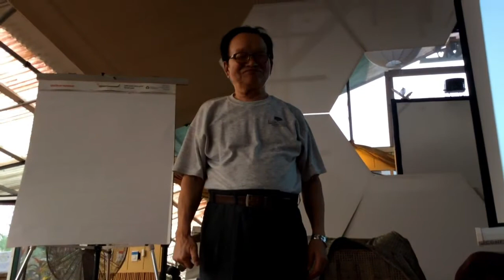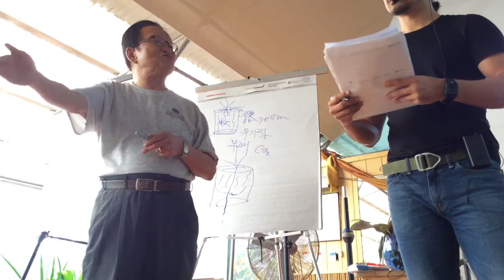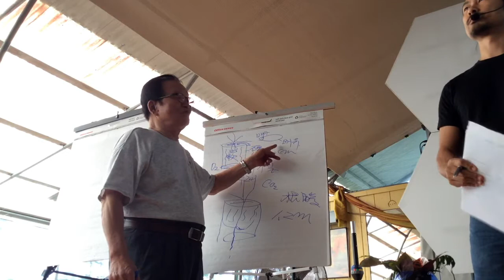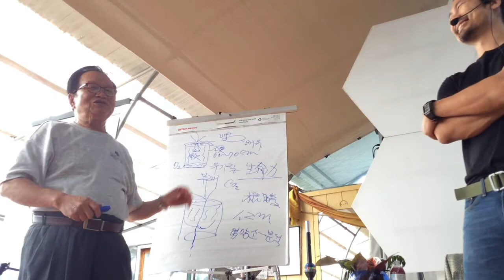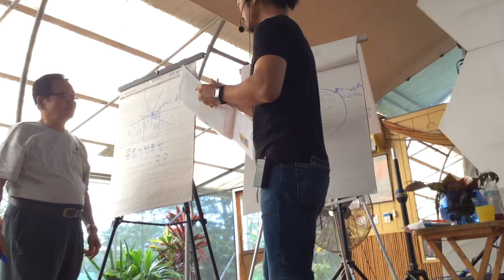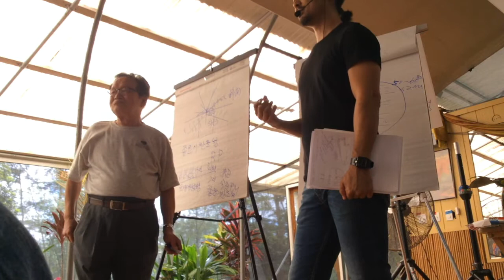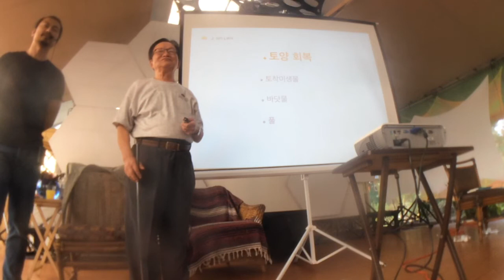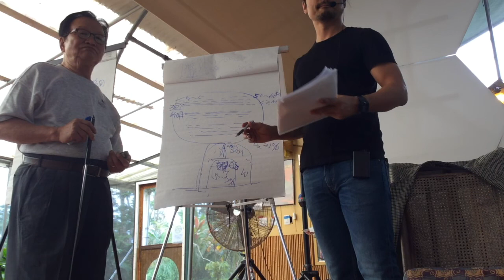PureKNF Origins of KNF (4/9)